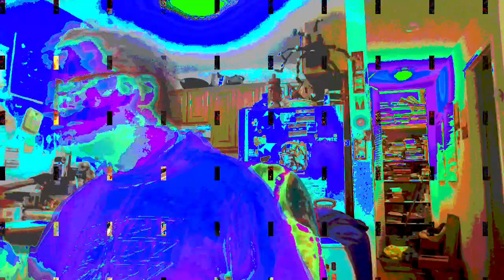[EPILEPSY WARNING] Movie 23 01 24 00h46m21s